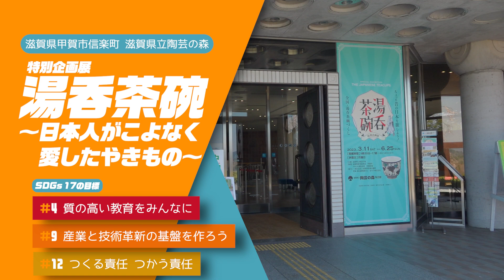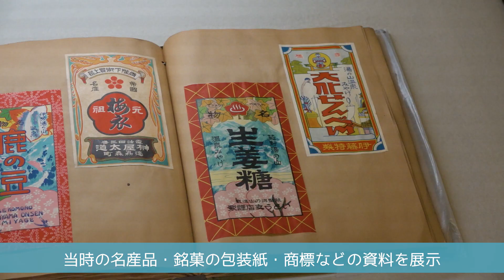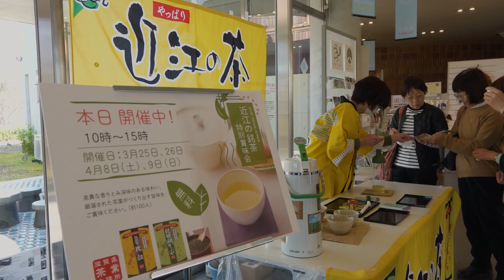【野洲のおっさんSDGsニュース】特別企画展 湯呑茶碗～日本人がこよなく愛したやきもの～（信楽町 滋賀県立陶芸の森）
滋賀県甲賀市信楽町の滋賀県立陶芸の森陶芸館で「特別企画展　湯呑茶碗」が開催されています。

坂口恭逸氏が明治末期から昭和20年頃にかけて、日本中を回って蒐集した湯呑茶碗のコレクションを紹介する展覧会です。
それぞれの地域の特色や時代を映した全国の湯呑茶碗が集結！
ちょっと昔の日本を旅している気分になれるような展示です。

今回はSDGs17の目標の4「質の高い教育をみんなに」9「産業と技術革新の基盤をつくろう」12「つくる責任 つかう責任」につながるニュースです。